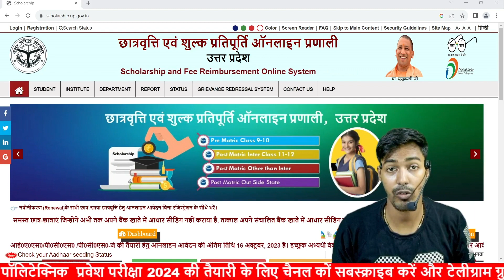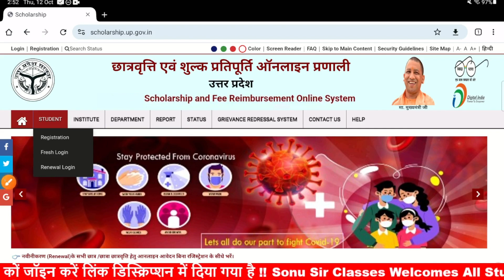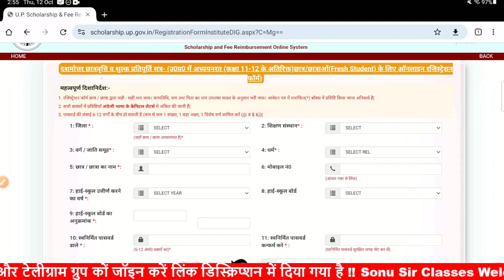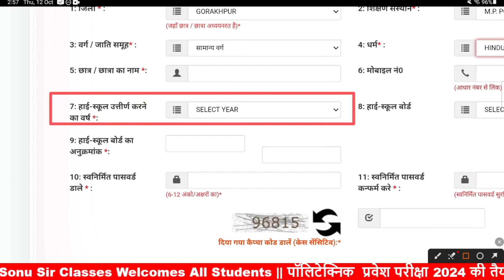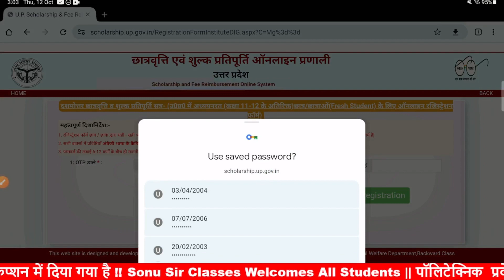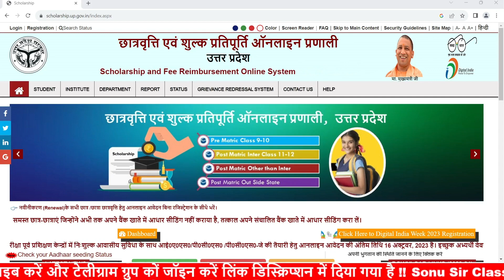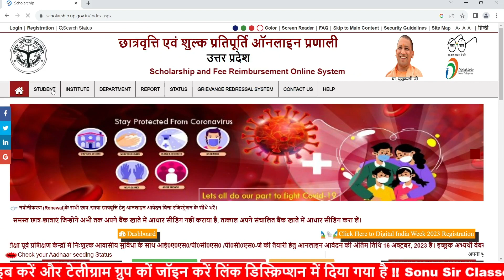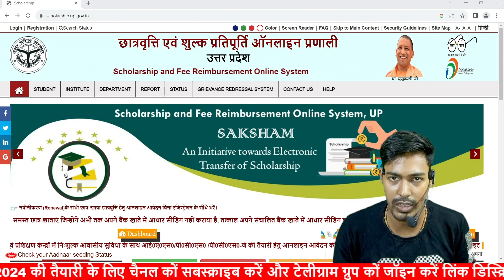Up Scholarship 2023-24 Apply || Up Scholarship Form Kaise Bhare 2023-24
up scholarship
up scholarship digilocker verify kaise kare